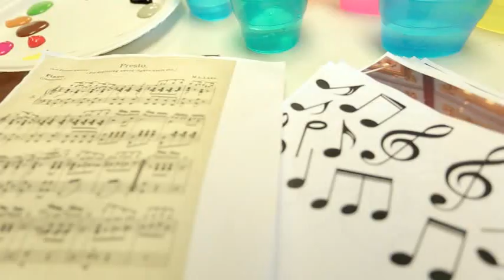The Magic of Music Mural Project - Brandywine Senior Living at Princeton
At Brandywine Senior Living at Princeton, the residents take pride and thrive in the Artist's Palette program, part of Escapades...for Life! The video was done as part of National Assisted Living Week.